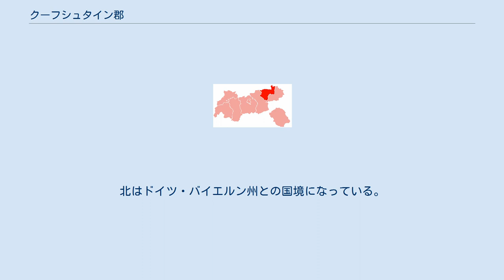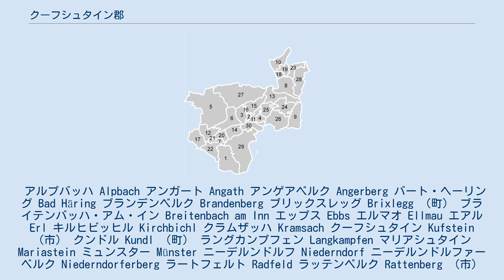クーフシュタイン郡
クーフシュタイン郡の市町村区画図。
番号は一覧と対応している クーフシュタイン郡（クーフシュタインぐん、独: Bezirk Kufstein）は、オーストリアのチロル州にある郡（Bezirk; 行政管区とも訳される）。
郡庁所在地はクーフシュタイン。
 チロル州の北東部に位置し、南東でキッツビュール郡と、南西でシュヴァーツ郡と接する。
北はドイツ・バイエルン州との国境になっている。
イン川が作るイン渓谷のオーストリア国内最下流部にあたり、イン川が郡内からバイエルンへと流れ込むため、チロル州で最も標高が低い地域である。
 クーフシュタイン郡には以下の30の市町村（Gemeinde; ゲマインデ）がある。
そのうち3つが市（Stadt）に、2つが町（Marktgemeinde; 市場町）に指定されている。
郡の南部にあるアルプバッハは、「オーストリア一美しい村」や「ヨーロッパ一美しい花の村」に選ばれたことで名高い。
 アルプバッハ Alpbach アンガート Angath アンゲアベルク Angerberg バート・ヘーリング Bad Häring ブランデンベルク Brandenberg ブリックスレッグ Brixlegg （町） ブライテンバッハ・アム・イン Breitenbach am Inn エップス Ebbs エルマオ Ellmau エアル Erl キルヒビッヒル Kirchbichl クラムザッハ Kramsach クーフシュタイン Kufstein （市） クンドル Kundl （町） ラングカンプフェン Langkampfen マリアシュタイン Mariastein ミュンスター Münster ニーデルンドルフ Niederndorf ニーデルンドルファーベルク Niederndorferberg ラートフェルト Radfeld ラッテンベルク Rattenberg （市） ライト・イム・アルプバッハタール Reith im Alpbachtal レッテンシェス Rettenschöss シェッファオ・アム・ヴィルデン・カイザー Scheffau am Wilden Kaiser シュヴォイヒ Schwoich ゼル Söll ティーアゼー Thiersee ヴァルヒゼー Walchsee ヴィルトシェナオ Wildschönau ヴェルグル Wörgl （市）